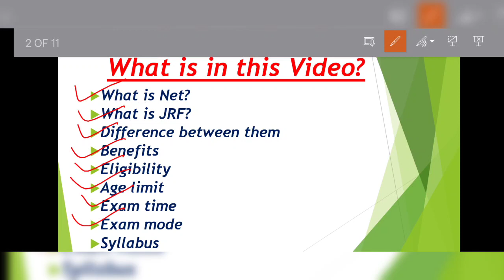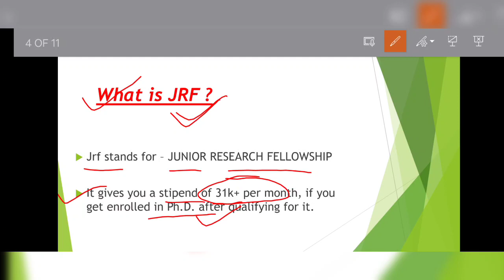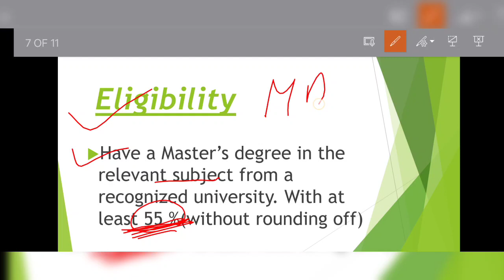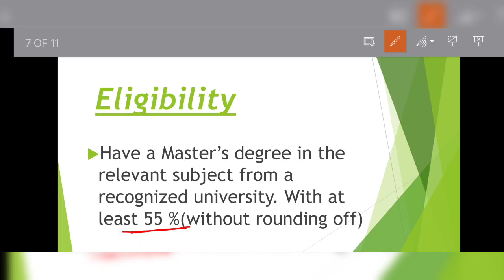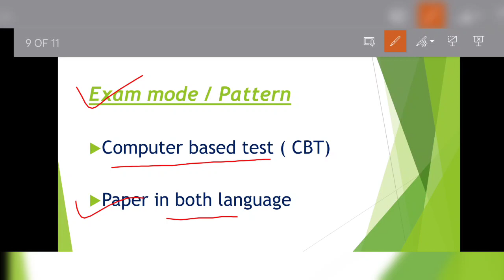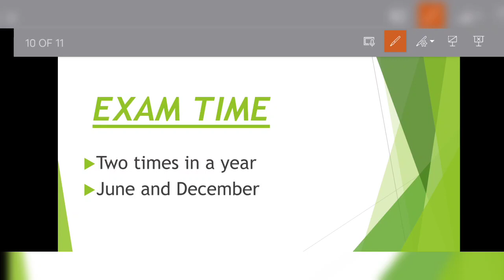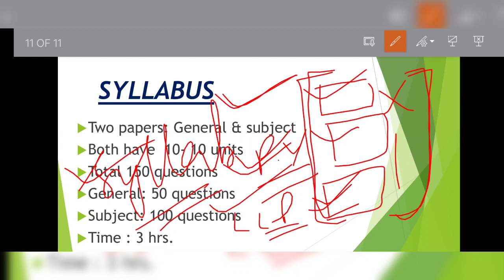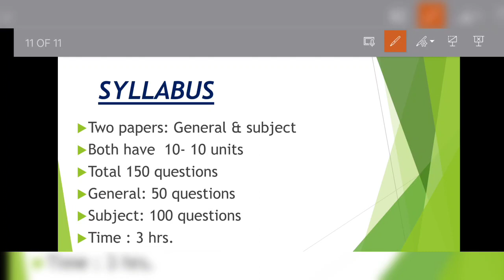What is UGC NET / JRF | Full information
Welcome to commerce spirit-the CS

You can also join telegram channel Commerce Spirit- The CS
A channel for commerce students